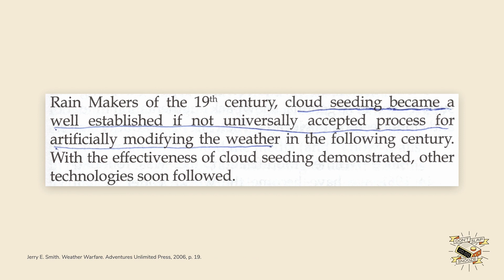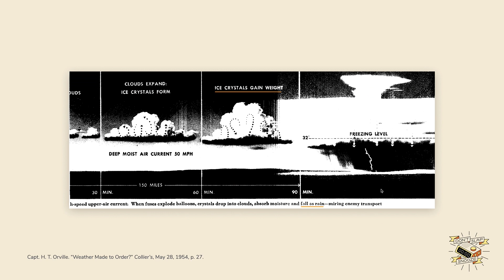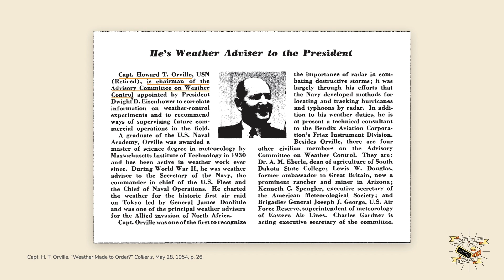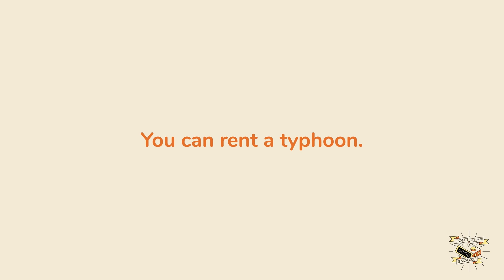Weather Modification & Midsize Sedans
Banned videos, merch & more: dontslapsnooze.net

This presentation takes a historical look at weather modification. It discusses a process called cloud seeding, which over the last few decades, has become as affordable as an Avis rental car.

WORKS CITED:

Capt. H. T. Orville. “Weather Made to Order?” Collier’s. May 28, 1954.

“Clients & Projects.” Weather Modification Incorporated.

Elana Freeland. Chemtrails, HAARP, and the Full Spectrum Dominance of Planet Earth. Feral House Publishing, 2014.

Jerry E. Smith. Weather Warfare. Adventures Unlimited Press, 2006.

Paul, an ex-meteorologist, who was fired after he defecated on-air.